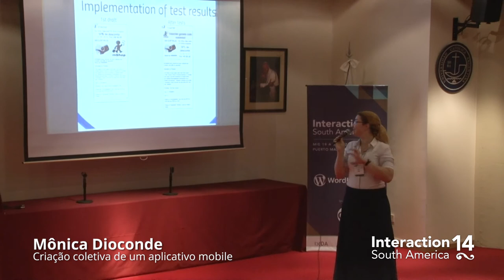Mônica Letícia Dioconde